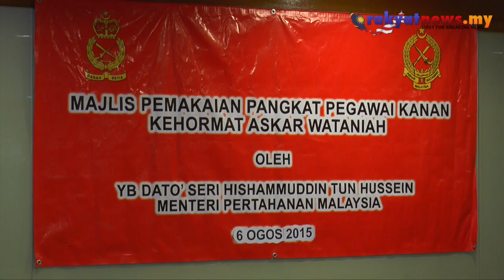Azlan Man, Khaled Nordin Terima Pangkat Kehormat Wataniah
Menteri Pertahanan, Datuk Seri Hishammuddin Tun Hussein menyempurnakan Majlis Penerimaan Pangkat Pegawai Kanan Kehormat Askar Wataniah kepada  Menteri Besar Johor, Datuk Seri Mohamed Khaled Nordin dan Menteri Besar Perlis,  Datuk Seri Azlan Man.

Majlis turut dihadiri Panglima Angkatan Tentera, Jeneral Tan Sri Zulkifeli Mohd Zin, Ketua Setiusaha Kementerian Pertahanan, Datuk Seri Abdul Rahim Mohamad Radzi dan Panglima Tentera Darat, Jeneral Tan Sri Raja Mohamed Affandi Raja Mohamed Noor.

Video/Editing: AzharyKhairi